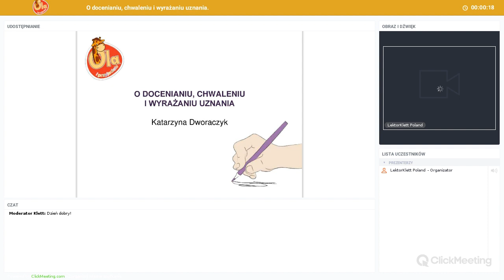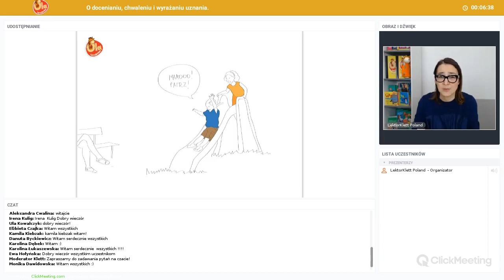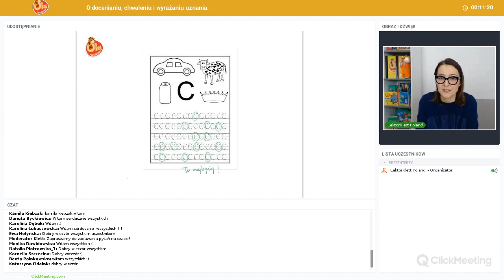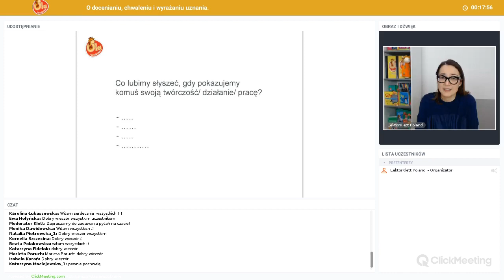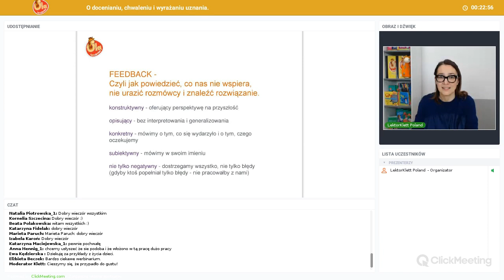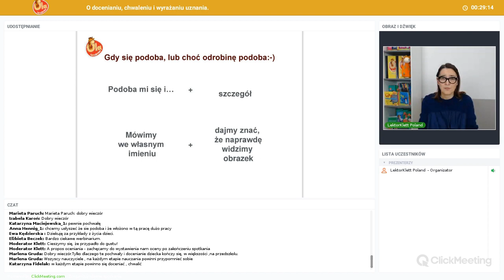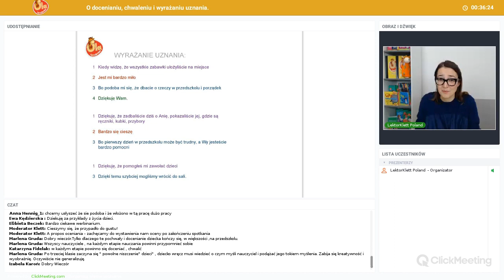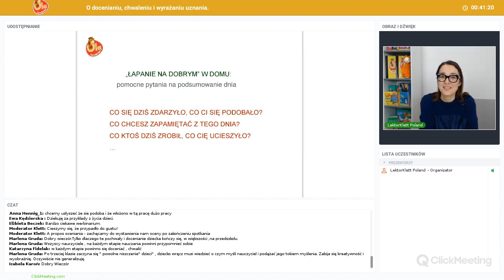O docenianiu i chwaleniu - zapis webinarium dla nauczycielek przedszkola